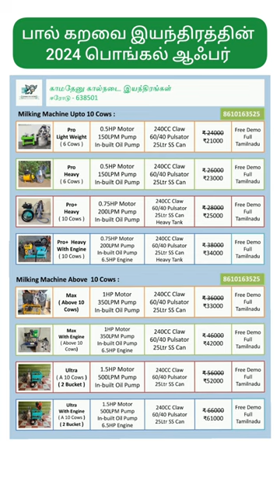8610163525 | குறைந்த விலையில் தரமாக பால் கறவை இயந்திரம்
1. Pump
• 150, 200, 250, 350LPM
• In-built Oil Pump
• Copper Coil
• 0.5, 0.75, 1, 1.5HP Motor
• Run In UPS, Solar,Home Current
• Visible Oil Level

Positive :
• Low Maintenance
• Low Noise
• 3 Power Options

2.  Milk Can
• SS Can
• Have a Hook And Handle
• Milk Can Cap Locking Type
• Easy To Use ( Women)

Positive :
• Stainless Steel
• Rust Proof
• Low Weight

3.  Pulsator
• 60/40 Smooth Pulsator
• Long Life
• Low Friction Parts
• Dust Filter

Positive :
• Have a Dust Filter
• High Grade Materials

4.  Cluster Set
• 240CC Big Claw
• Pressure Locking System
• Angle Claw Needle
• SS Teat Cup
• All In One Liner
• Have Hook Hole

Positive :
• Reducing The Milking Time
• Transperant Claw
• Strong Teat Cup
• Fit All Size Of Udder Teat
• Vacuum Non Releasing Method

5.  Vacuum Tank
• High Thickness MS Tank
• Drain Valve
• Pressure Regulating
• Pressure Checking Meter

6.  Engine
• 6.5HP High Powerfull Engine

பால் கறக்கும் இயந்திரம் விலை \
பால் கறக்கும் இயந்திரம்
பால் கறக்கும் முறை
பால் கறப்பது எப்படி
பால் கறவை இயந்திரம் விலை
பால் கறவை இயந்திரம்
பால் கறக்கும் மெஷின்
பால் கறவை அதிகரிக்க
பால் கறவை இயந்திரம்
பால் கறவை மிஷின்
பால் கறவை அதிகரிக்க
பால் கறவை இயந்திரம் கிடைக்கும் இடம்
பால் கறவை
பால் கறவை மாடு
பால் கறவை மாடுகள்
cow
milking
farming
farm
progressive machines
cows
amazing
milk
cow milking machine
intelligent technology
tanks for milk
cow shelter
milk storage
hoof cure
milk tanks
cow milking
Cow surgery
cow shearing
milking cows
milk production
cow surgery
cow video
cow tagging
cow videos
milk tank
cow shedding
cow shed
modern
machinery
milking machine for cows
harvester
dairy
latest
feeding
food
incredible
awesome
straw
care
new
farm factory
cow life
veterinarian
milking machine price
animal
bull
milking machine in tamilnadu
Milking machine in Salem
Milking machine in Erode
Milking machine in attur
Milking machine in thiruppatur
Milking machine in Trichy
automatic milking machine
cow shelter design
feeder
mega machines
portable milking machine
milking machine
cow eating
storage for milk
milk machine
cow got sick
agriculture
machines hoof
veterinary
modern technology
heavy equipment
agriculture machinery
farm online
big machines
crash
technique
feed mixer
super mega-machines
best
cleaning
hi-tech
hooves tips
howitworks
mindblowing
live
short viral
dairy farm
dairy farming
farming songs
how to start dairy farm business
dehorning cattle
low investment business ideas
machine
farmer
harvest
loading
texas cow
tractors
rattlesnake on a farm
grass
future cow milking machine
mastitis
mastitis tips
tips
viral
Indian cows
calves
cow feeding
innovation
milk extraction machine in tamil
equipment
mobile milking machines in tamil
mobile cow milking in tamil
automatic milking system in tamil
mobile milking equipment in tamil
portable milking system in tamil
mobile milking system in tamil
mobile milking machine in tamil
milking systems in tamil
mobile milk machine in tamil
mobile milking in tamil
cows tv
short feed
farming short
 how it works
viral video
single bucket milking machine
cow milk machine
buffalo milking machine
best milking machine price
world of farm
milking machine for small farms
buffali milking machine
trolley milking machine
commercial milking machine
dairy milking machine
goat milking machine
sheep milking machine
milking machine parts
milking machine accessories
best milking machine for cows
milking machine for small farms tamil
milking machines for dairy cows
milking machine price tamil
hand milking machine for cows
cow milk machine tamil
milking machine suppliers
how to use milking machine for cows in tamil